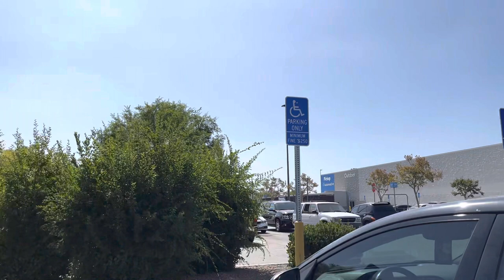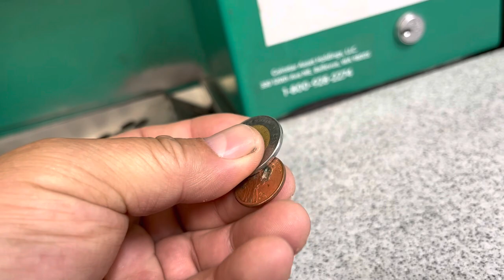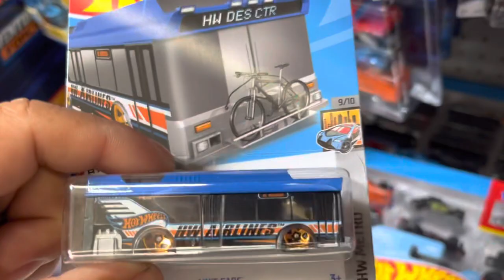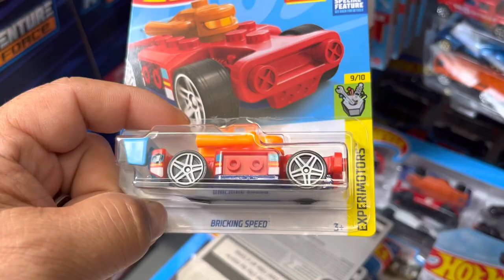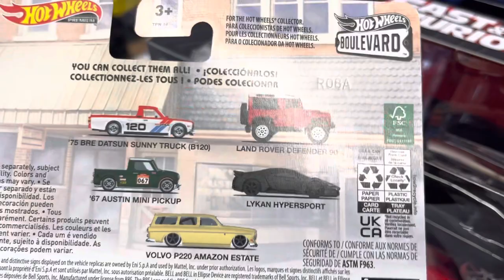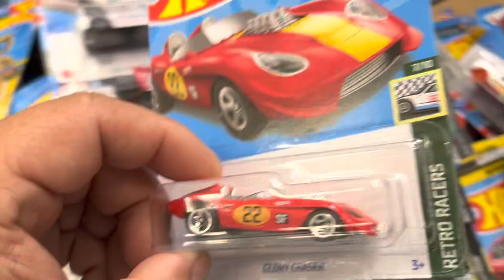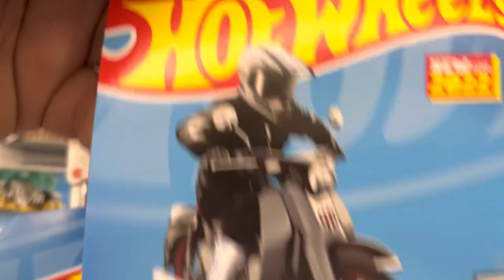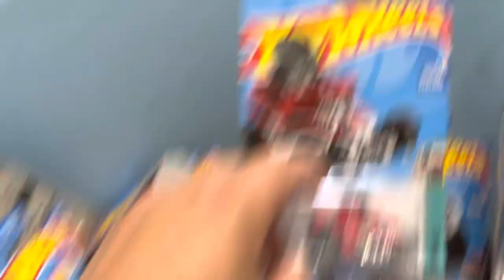Playdays Collectibles Taco Tuesday morning Hotwheels hunting at Walmart. 7.5.22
Good morning and happy Hotwheels Taco Tuesday. Safety first and prayers for everyone including my parents. Playdays Collectibles is now open!. Bring your mask 😷. We are all equal!. Safety first!. Please keep using all safety precautions at all times!. Open 7 days a week. Thank you for your business and support. Don’t forget to visit my YouTube channel